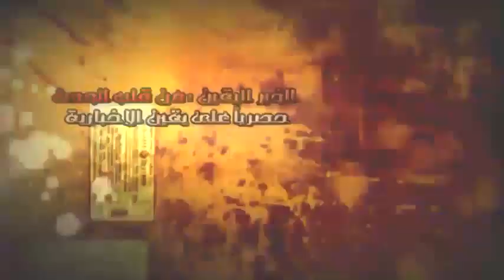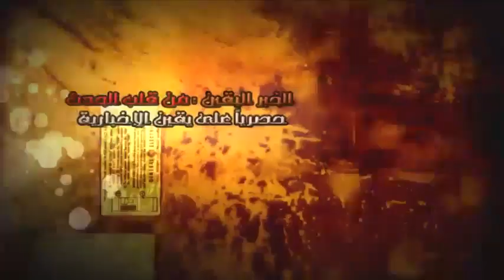ثروت شديد احذروا الاخوان ولن يكون هناك عدل اجتماعي ج2....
ثروت شديد احذروا الاخوان ولن يكون هناك عدل اجتماعي ج2. شبكة يقين